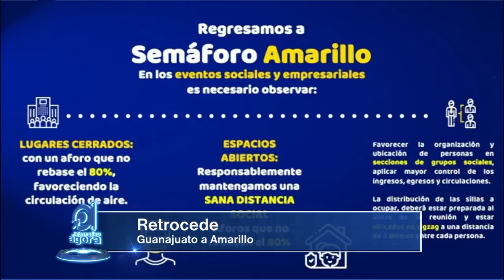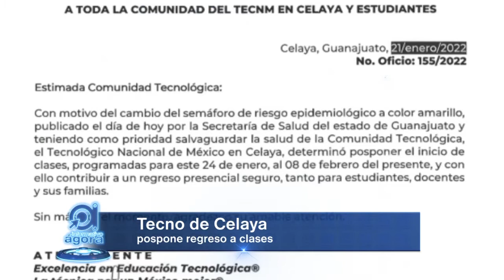Resumen Ágora GTO 21 enero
ResumenÁgora 21 enero 2022
· Retrocede Guanajuato a Amarillo.
· Tecno de Celaya pospone regreso a clases.
· Duró un año buscando a su hijo; SEMEFO lo tenía.
· Instalan tienda de marihuana en la Alameda.
· En primer mes, 7 bodas gay sin amparo.
· Asesinan a 3 en Santa Teresita.